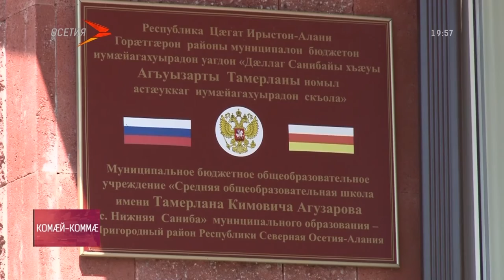Комæй-коммæ. Горæтгарон район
Адæмы цы тыхсын кæны, æмæ разы цæмæй не сты, сæ царды сæ аивын цы фæнды æмæ сæ зæрдæ цавæр хъуыддæгтæй рухс кæны? Æппæт уыдæттыл æрдзурдзыстæм абон дæр. А изæр не ргом аздахдзыстæм Горæтгæрон районмæ. Бæлвырддæр та æрдзурдзыстæм Джызæл, Дæллаг æмæ Уæллаг Санибайыл.